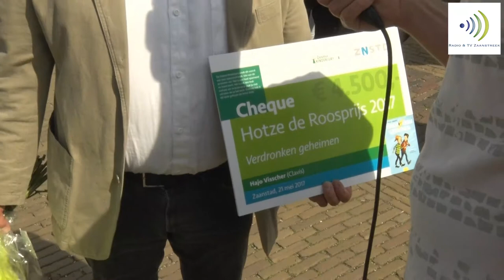2017 05 21 Winnaar Hotze de Roosprijs 2017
ZAANSTAD - In 2017 won Hajo Visscher met 'Verdronken geheimen' de Hotze de Roosprijs 2017. Hij ontving de de check uit handen van waarnemend burgemeester Ruud Vreeman.  De Hotze de Prijs is een prijs die Zaanstad geeft aan een debuterende kinderboekenschrijver die door de Zaanse Kinderjury (basisscholieren uit groepen 6 en 7) is gekozen als beste van het jaar.